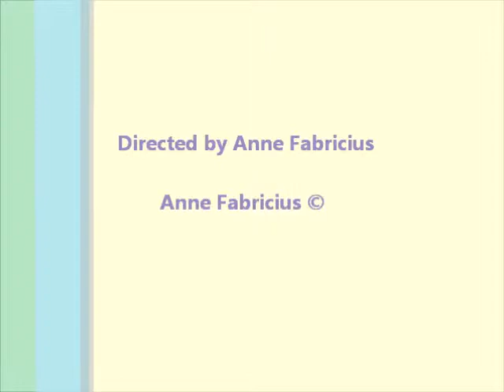Kompositioner med de terapeutiske planetskalaer: Merkur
I denne og de følgende videoer vil jeg præsentere en anden måde at tænke musik på, hvor man arbejder med de såkaldte 7 modes, som man spejler og derved udvider skalabegrebet og får en række skalaer, som jeg arbejder med terapeutisk.

Det er hensigten med kompositionerne at give et indtryk af hvordan skalaerne virker - og man kan lytte til dem både ud fra en konventionel æstetisk synsvinkel og en mere terapeutisk orienteret synsvinkel, hvor man kan fornemme dem i krop og sind og anskue dem som en intellektuel anskuelse.

Jeg har foreløbigt lavet  7 små kompositioner og jeg begynder med månen. De øvrige skalaer bliver lagt ud i løbet af efteråret .